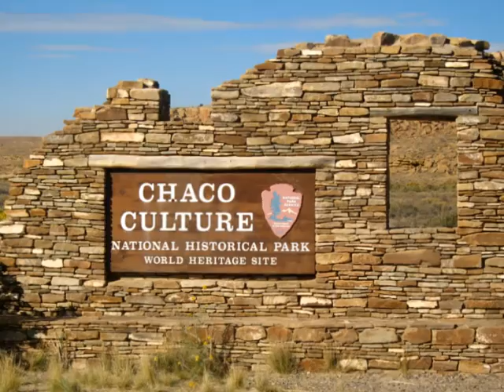Eagle Dancer, Randy "Windtalker" Motz, Native American Flute at Chaco Canyon Video 2021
"Eagle Dancer", Music by: Randy "Windtalker" Motz created for the photos from Chaco Canyon in 2021.  Photos by Georgia L Harris, from the Chaco Culture National Historical Park are from October 2009.  Video Compilation by Georgia L Harris December 2021.

While traveling throughout the U.S. in our motorhome, we always schedule time to hike to experience the wonders of the natural world up close. With camera and Native American-style flute in hand, the locations we find provide us with unique opportunities to create music videos like this one; videos that Educate, Entertain, and Inspire.

Randy “Windtalker” Motz Albums:
Native SoundScapes
Canyon Whispers
Ho'zho', Walking in Beauty
Awakening
Wind Water and Stone